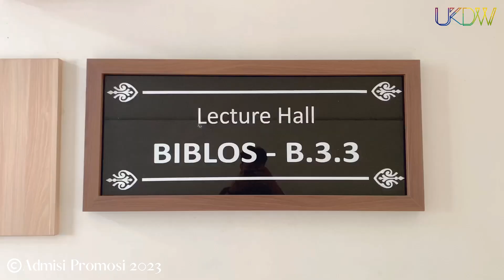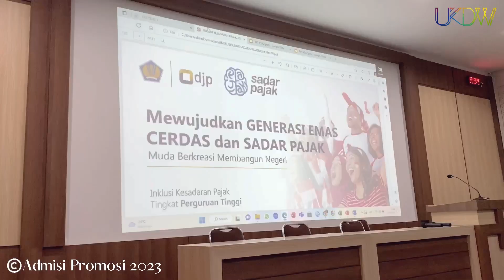SMA Tarakanita Magelang Campus Visit to UKDW Yogyakarta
Kegiatan Campus Visit to UKDW sudah menjadi kegiatan rutin bagi UKDW dengan sekolah kerja sama diseluruh Indonesia..
Di kesempatan kali ini UKDW kedatangan SMA Tarakanita Magelang untuk mengenal lebih dekat lagi tentang Kampus UKDW.
Dalam Kampus Tur ini siswa/i SMA Tarakanita Magelang belajar mengenal UKDW bersama Fakultas Bisnis yang diisi oleh Galeri Investasi UKDW dan Prodi Akuntansi UKDW dan Fakultas Kedokteran UKDW..
Pembelajaran kali ini belajar asik untuk mengenalkan tentang Investasi digital, Profesi Akuntan dimasa depan, farmakologi, dan Anatomi tubuh manusia..

Yuk simak videonyaa!

Informasi lebih lanjut:
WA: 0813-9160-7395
Copyright: Admisi & Promosi 2023